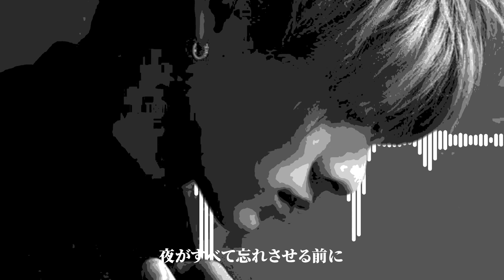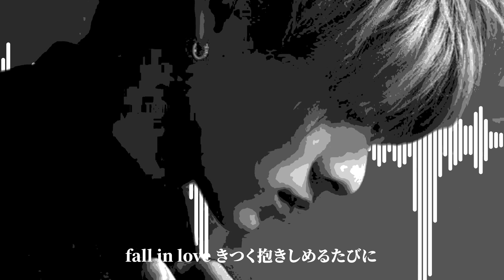平野紫耀『接吻』Prod. うえダくん(AI COVER)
今回は 平野紫耀くんをイメージしたAIモデルを使って、接吻 (ORIGINAL LOVE)のAI cover を作りました！

ジャニヲタの お友達募集してます！